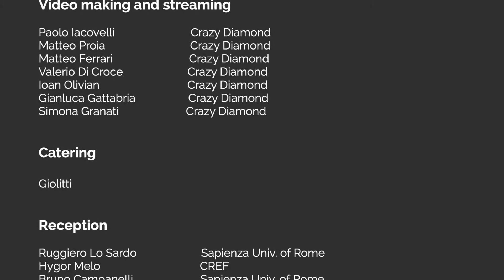Thank you for making all this possible - Sony CSL Rome Opening Event